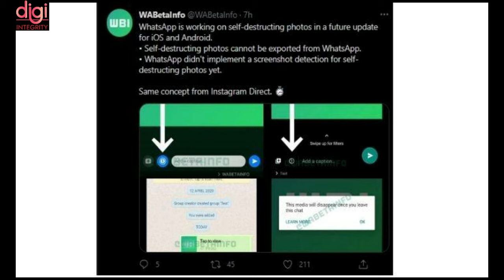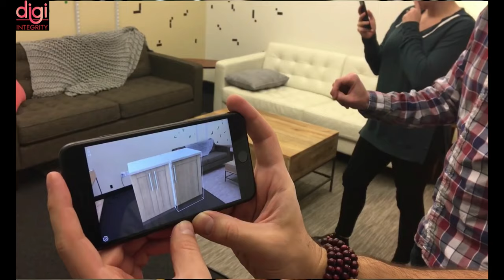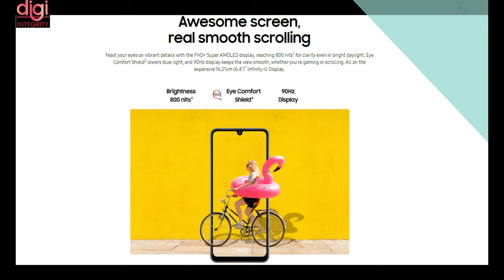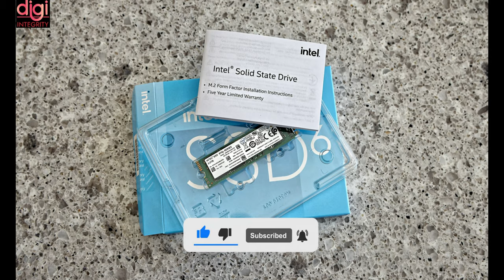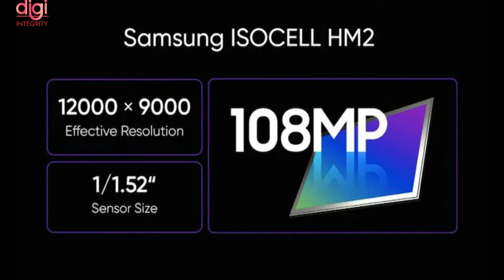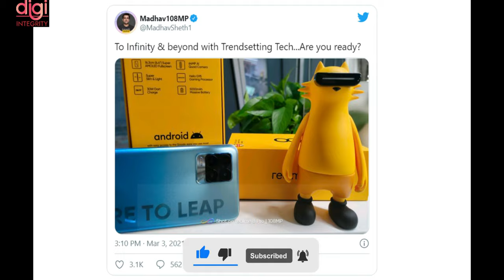TechNews 22 | Realme 8 Series, Galaxy A32, Microsoft Mesh, Guardians App,Apple New Patent, Intel Etc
Mi 10i
Realme X7 5G
OnePlus Nord 5G
Moto G 5G
Vivo V20 2021